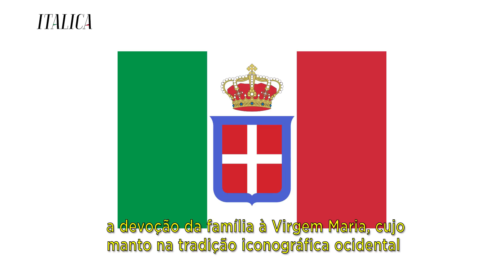Por que a seleção italiana usa a cor azul?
Vídeo 8 - Desafio 31 dias

Ciao amici d'italica!

Aproveitando que ontem postei um vídeo sobre a bandeira italiana, hoje vou responder uma pergunta que muitos alunos me fazem:

Porque a seleção italiana usa a cor azul?

E como quase tudo relativo à Itália, esta também é uma história bem interessante!

Não se esqueça de baixar o ebook grátis - Frases úteis do dia a dia em italiano -

Nos vemos amanhã! A presto!